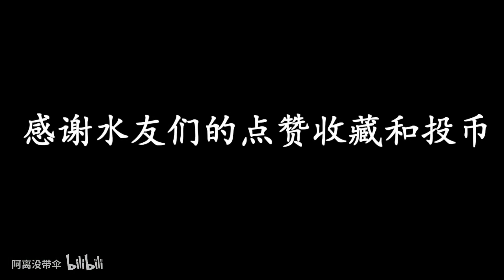王者荣耀：排位BP系统名存实亡，归咎于玩家的“报复”心态